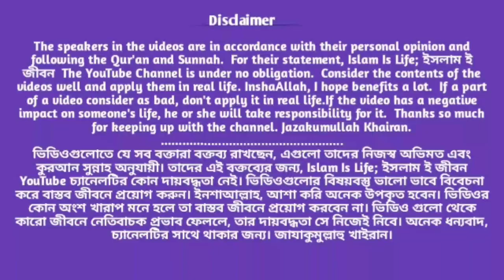জুম্মার দিনে ১৫টি সুন্নাত। যা আপনার পালন করা জরুরি। মুফতি মিজানুর রহমান আজহারী।